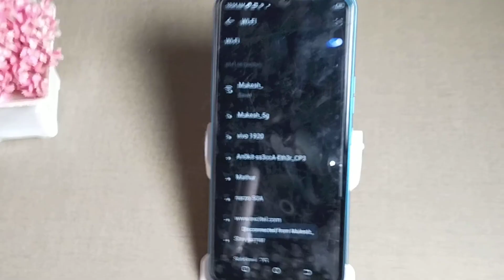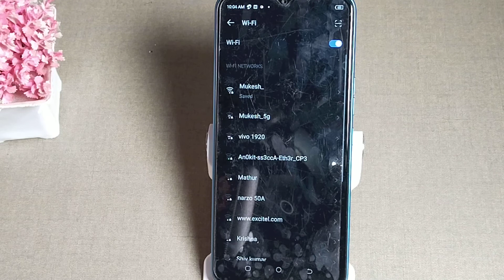How to disconnect wifi in Techno spark 9